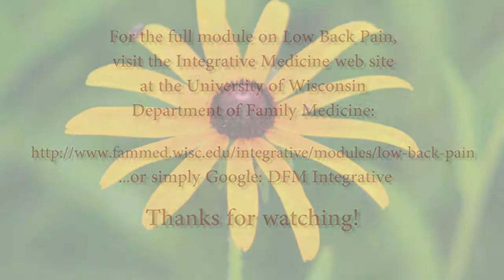Introduction to Low Back Pain Module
Dave Rakel, MD introduces the University of Wisconsin Department of Family Medicine Integrative Medicine Program's Low Back Pain Module by discussing the three legs of the metaphorical stool of back pain management.